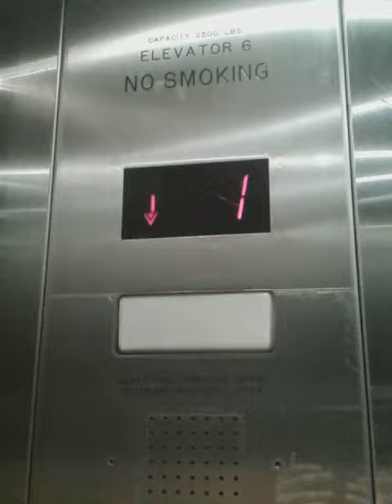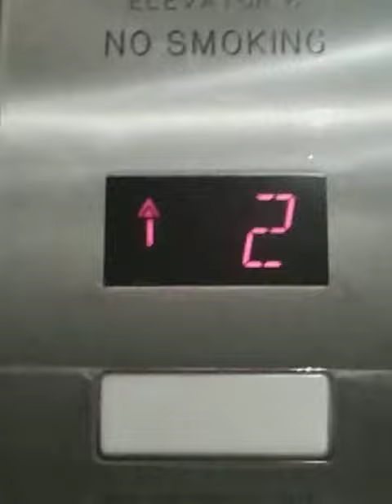4/28     8:17AM
Unknown Name